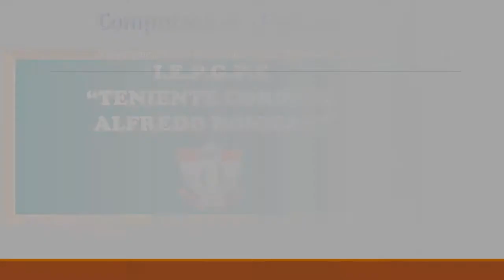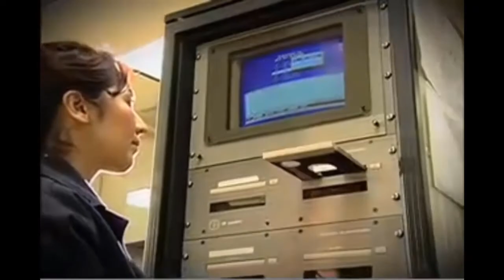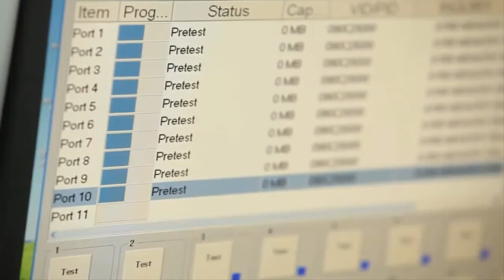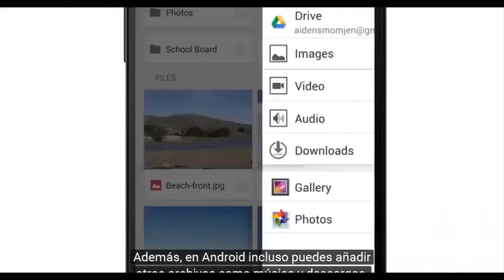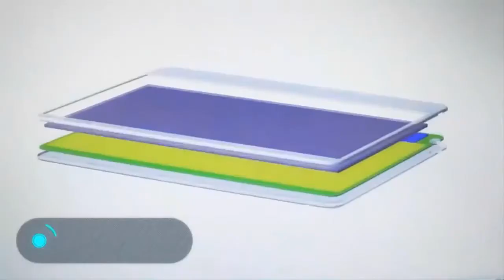Tema 8: Dispositivos de almacenamiento - Computación 4to grado primaria